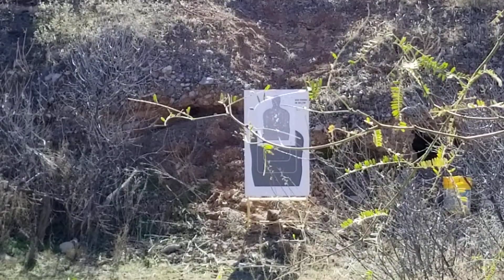Grandpa Shooting his Revolver...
Grandpa Shooting his Smith & Wesson .38 Police Special revolver for the first time since 1981.